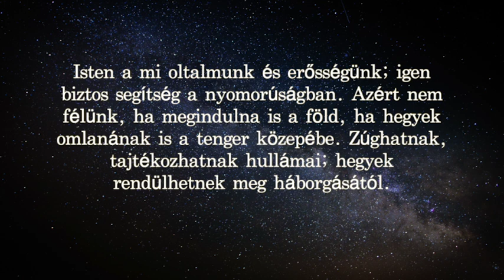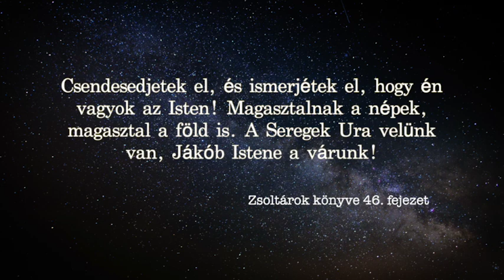Zsoltárok könyve Cserbik Jánossal - 46. Zsoltár